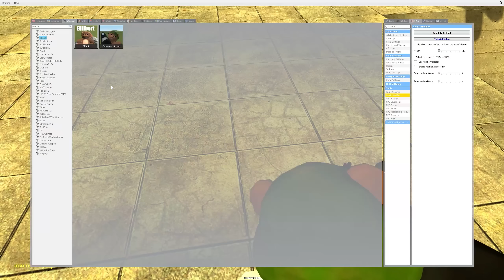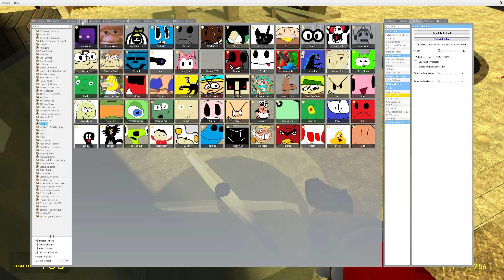TORTURE NEW UPDATE 3D MEMES NEXTBOT V8 IN Garry's Mod